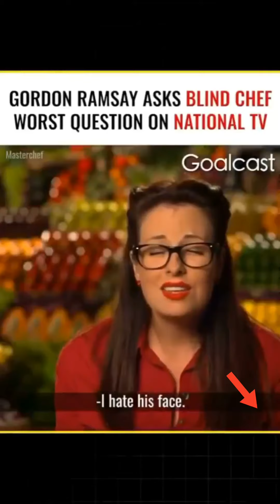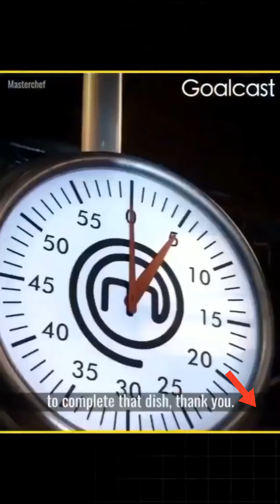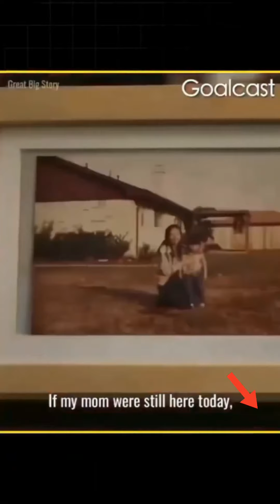WHITE EPROM FOOD COMPETITION WON BY A BLIND GIRL FROM RAMSAY GORDON NATIONAL TV SHOW 📺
Action Movie 2020
- Hollywood Full Movie 2020 - Full Movie in English